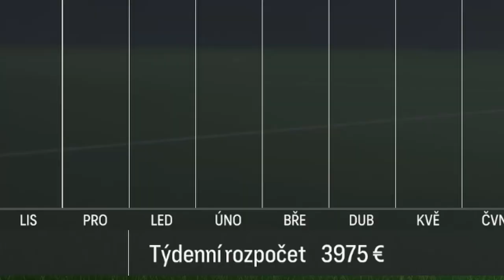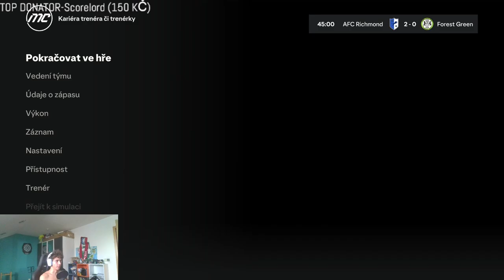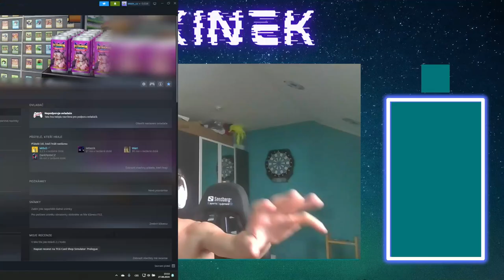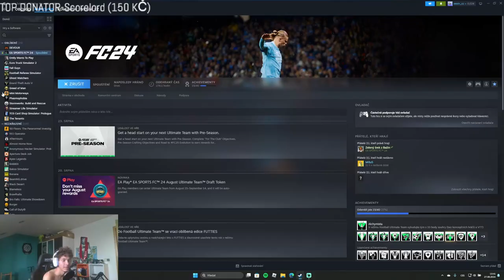Mata je BEAST | EAFC 24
Dneska nás Mata posune do league one.